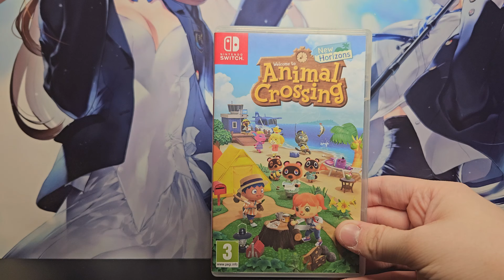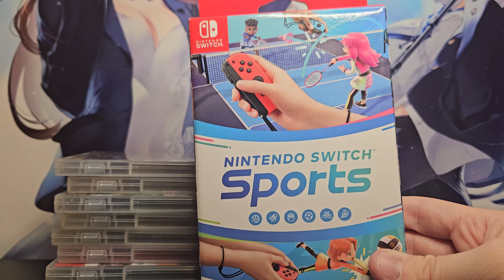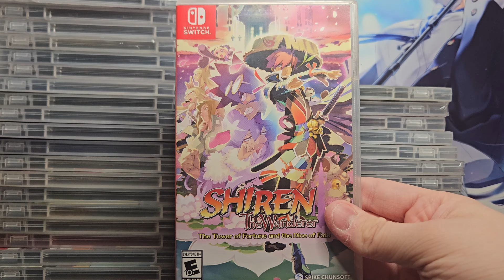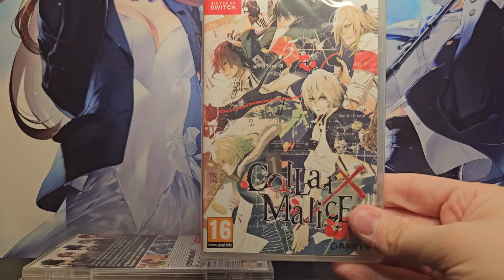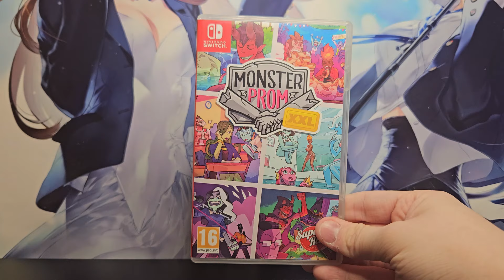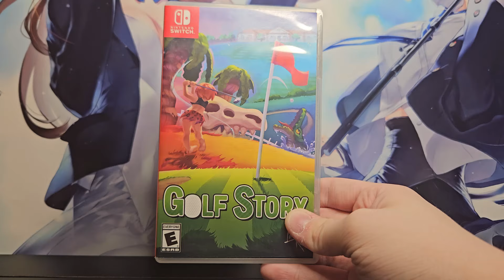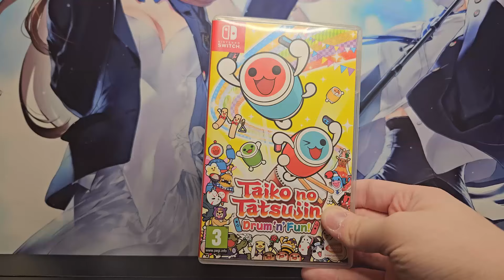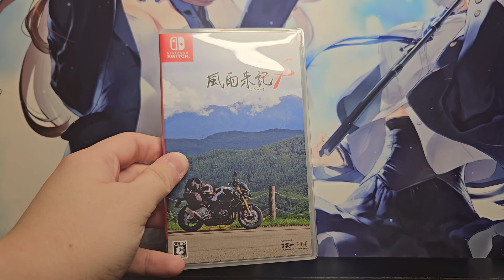My 2024 Nintendo Switch Collection (Over 70 Games!!)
To celebrate the Switch's 7th birthday, let's take another updated look at my Switch collection as of March 2024, featuring a wide variety of titles such as Mario Odyssey, Animal Crossing, Xenoblade, Cupid Parasite, Legend of Heroes, Celeste and even import curios like Fuuraiki 4.

Milla x (she/her)

Timestamps:
0:00 Intro
0:24 First Party Nintendo Games
5:25 Monolith Soft & Falcom RPGs
13:40 Other RPGs
21:10 Otome Games
25:39 Non-Otome Visual Novels
29:18 Indies & Other Misc. Titles
34:11 Japanese Imports
37:28 Outro